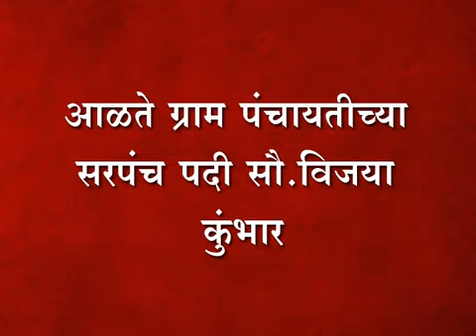आळते ग्राम पंचायतीच्या सरपंच पदी सौ.विजया कुंभार